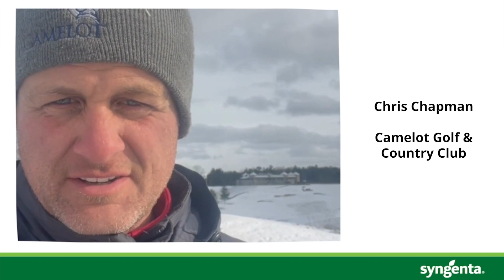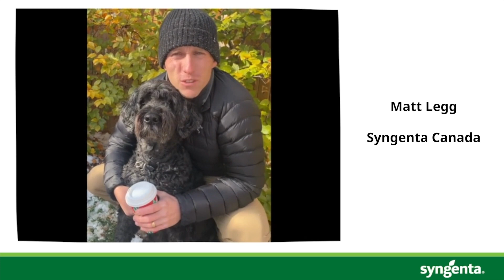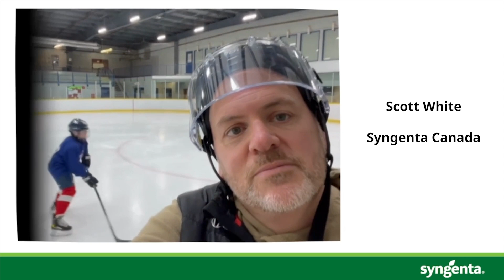Happy holidays from the Syngenta Canada turf team